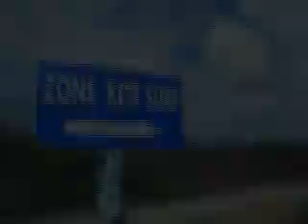Kitesurf caméra fixée sur la board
Premiers essais, pas très concluants :) Le support est trop flexible et plie dans les gros paquets de vagues.
Mais ca donne parfois des points de vue amusants.